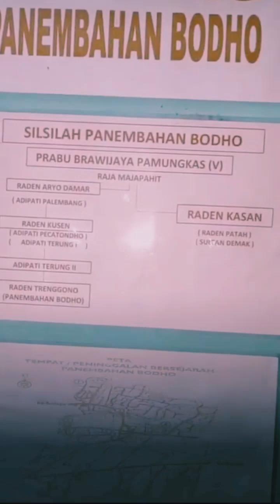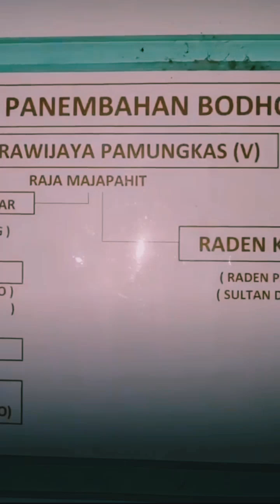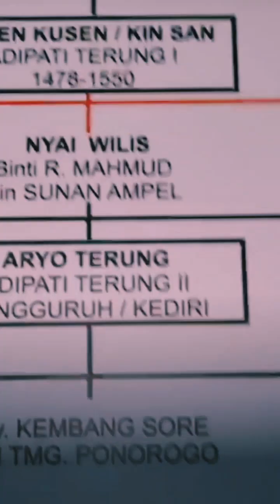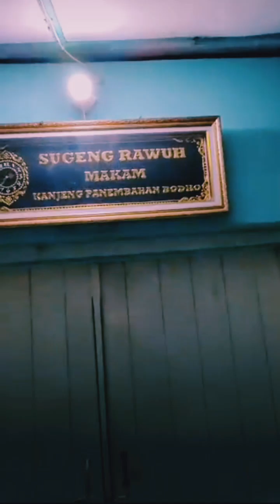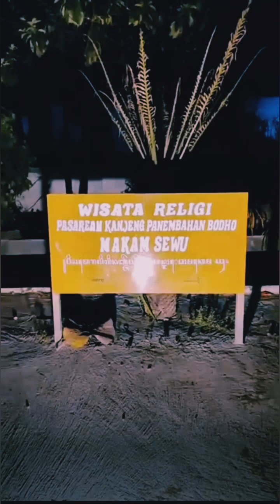NGALAP BERKAH SODAQOH ALFATIHAH.Ziarah makam.EYANG PANEMBAHAN BODHO(Raden Trenggono)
Dari cuplikan LIVE‼️‼️‼️‼️
Wisata Malam wisata religi
NGALAP BERKAH SODAQOH ALFATIHAH.
Ziarah makam.
EYANG PANEMBAHAN BODHO
(Raden Trenggono)
Yang dapat melintasi zaman.
Murid Sunan Kalijaga.
Meninggalkan tahta demi perkembangan Islam tanah Jawa. Awal berdirinya kerajaan Mataram Islam bersama Ki Ageng Mangir dan Panembahan Senopati Mataram.

Adek Sultan dan Bintang sangat bersemangat Alhamdulillah.

Yogyakarta Indonesia